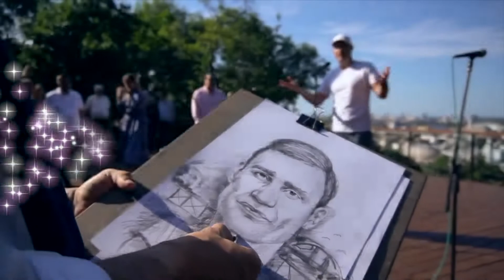Поздравительная, Мэрская! Исполняют Вольные Кобры. Виталию Кличко в честь его Дня рождения!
В жанре стихов и чтения "Вольные кобры" открывают свою новую рубрику на популярные песни! Этот клип приурочен ко Дню рождения мэра города Киева, Виталия Кличко! Благодарим за настроение и вдохновение @